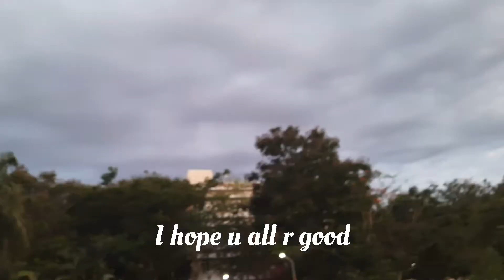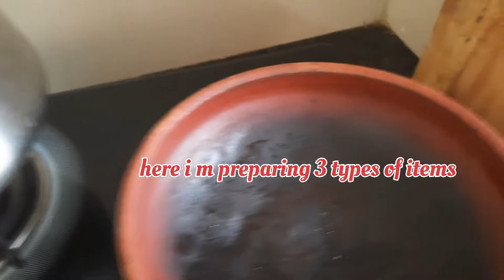Rojo special // ched kole chika keda//festival special(ENG SUB)//SVP